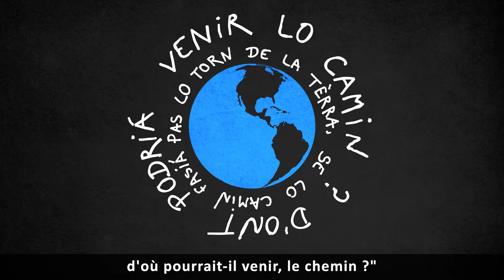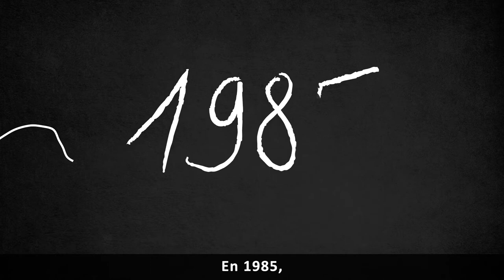Menerba : Leon Còrdas, poèta pagés VOSTFR - Occitanica eAnem / CIRDOC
Minerve : Léon Cordes, poète paysan